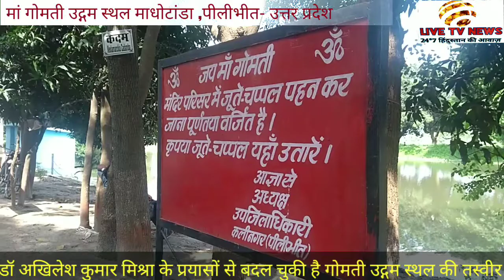गोमती उद्गम स्थल माधोटांडा, पीलीभीत- उत्तर प्रदेश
डॉ. अखिलेश कुमार मिश्रा जिलाधिकारी पीलीभीत के निरंतर प्रयासों से बदलती जा रही है मां गोमती उद्गम स्थल की तस्वीर।